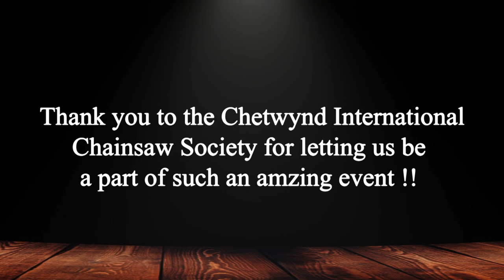Chetwynd International Chainsaw Competition Opening Day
The Chetwynd International Chainsaw Championship started this weekend June 6-9. Watch as these amazingly talented carvers draw the number to determine which log they will have to kick off the 2019 Chainsaw Competition in Chetwynd BC.